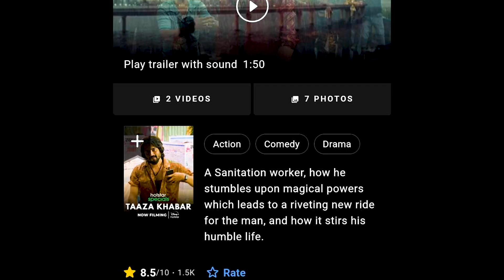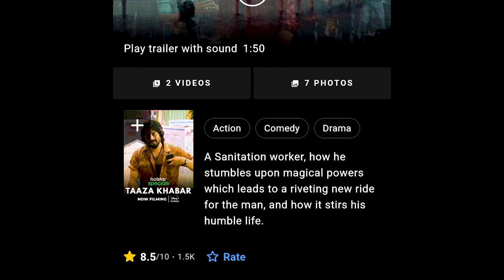Taaza Khabar Web Series Review in bangla | Bhuvan Bam | story of a successful youtuber